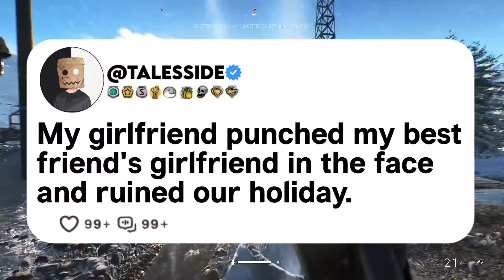My girlfriend punched my best friend's girlfriend in the face and ruined our holiday.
Be sure to watch the video to the end :)